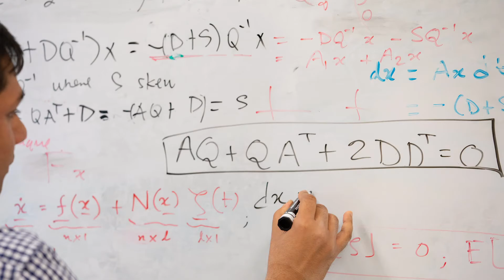Network and Digital Technology - UCSC Majors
Learn about majoring in Network and Digital Technology at UCSC